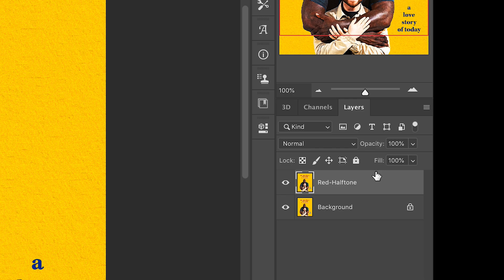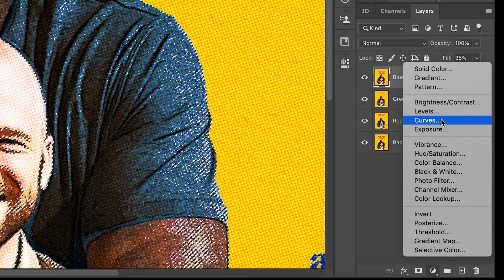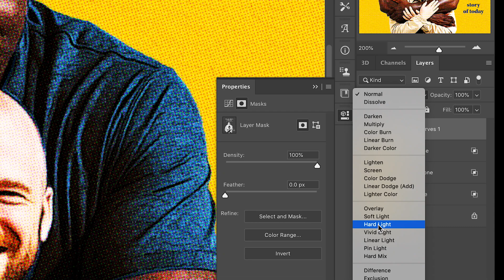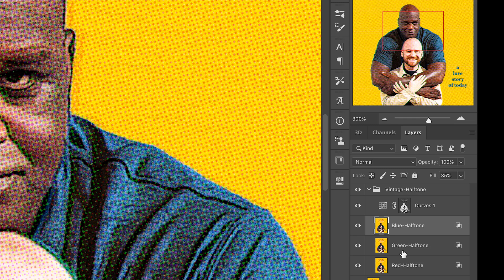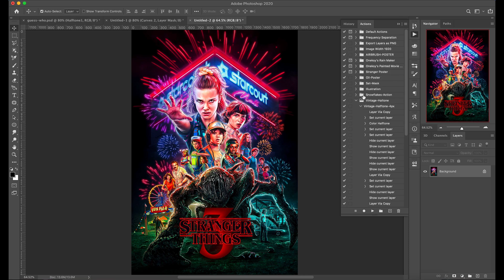How to Make a Vintage Halftone Effect in Photoshop(FREE Action)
In this Photoshop Tutorial, I show you how to make an easy vintage halftone effect in photoshop in a matter of minutes. Be sure to grab the free action on my website below to save even more time! Donations are welcomed as well, as they help the channel and the community!

MY GEAR